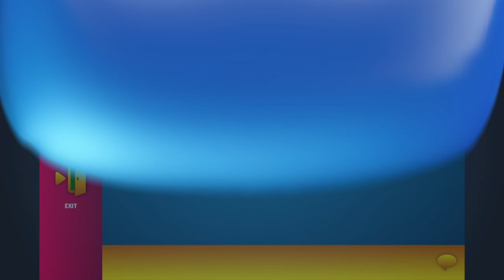Jelly Wars gets an upgrade!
Jelly Wars gets an upgrade! OUT NOW!

New features:

New weapon, Melee

New Star Arcade lounge comes with in-game chat and shop

Wearable gear with health bonuses
New special weapons, Snowball, Cluster bomb

Enhanced graphics.
New levels/ redesigns.
New strategic game element, bouncy block.
Multiple starting locations in every level.
1 round matches for faster games.

Fight for your rank!

OUT NOW!